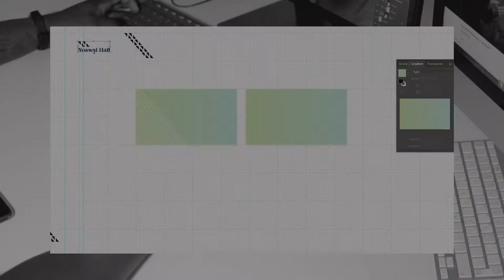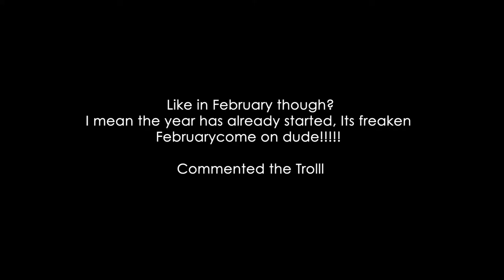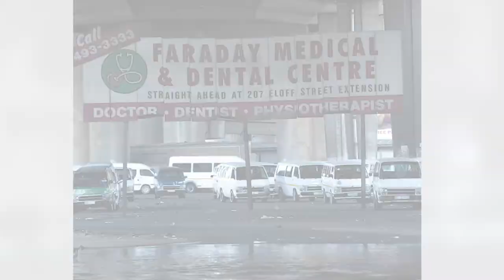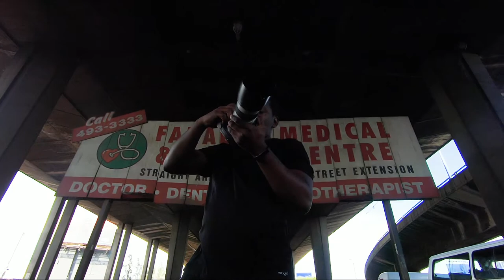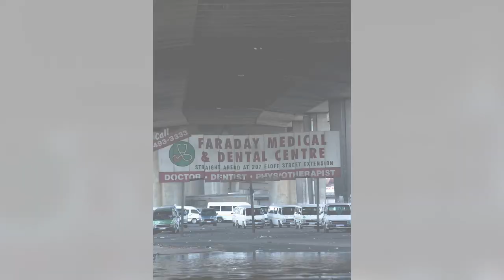SHOOTING JOBURG CITY / STREET PHOTOGRAPHY / VLOG / HILLBROW/ MABONENG / SOUTH AFRICAN YOUTUBER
This week on Chasing Perspectives I shoot Joburg City. I face my fear of getting robbed ( again - see video for the story ) and head downtown Joburg City and Shoot Maboneng, Hillbrow and Johannesburg CBD